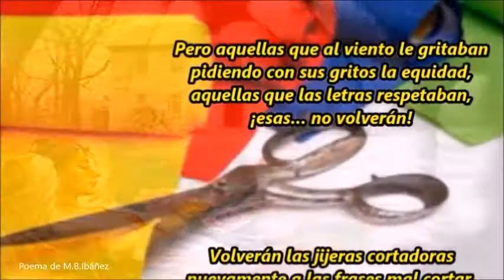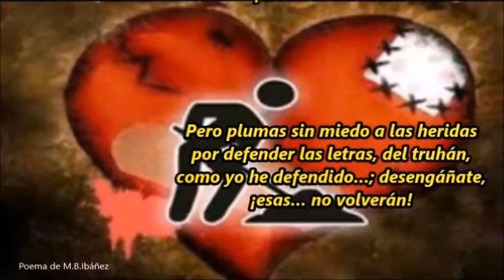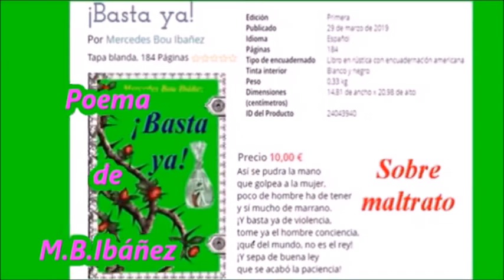Esas no volverán M. B. Ibáñez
Volverán las antiguas plumas rosas
por aquestos portales a medrar,
volverán otra vez con vanos egos
sus plagios a colgar.

Pero aquellas que al viento le gritaban
pidiendo con sus gritos la equidad,
aquellas que las letras respetaban,
¡esas… no volverán!